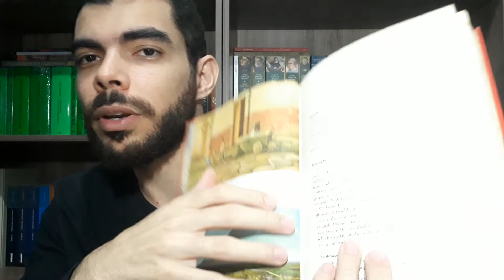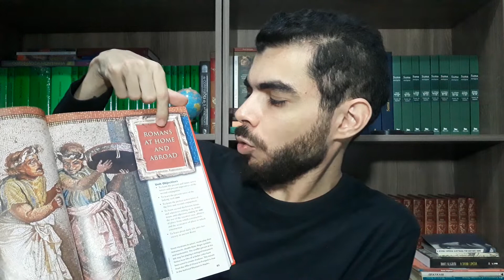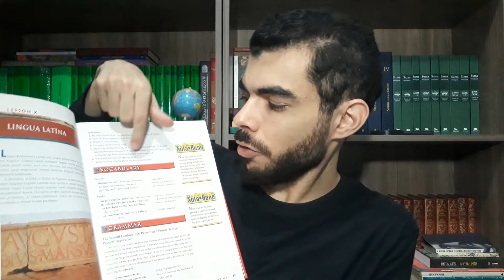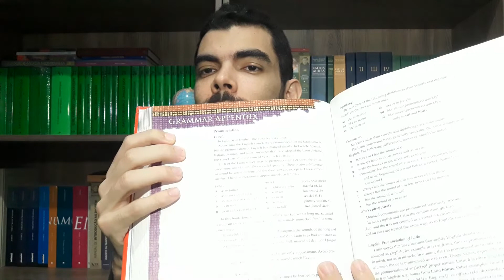Coleção: Latin for Americans B. L. Ullman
+++ SÉRIES DE VÍDEOS  +++

02. A Arte de Ler
03. Como Falar, Como Ouvir
06. Como Estudar e Como Aprender
08. Como Educar sua mente
09. A Educação da Vontade
10. Conselhos para a direção do espírito
11. A Educação do Caráter